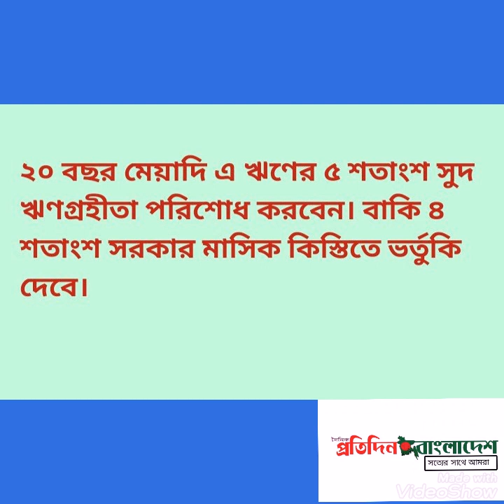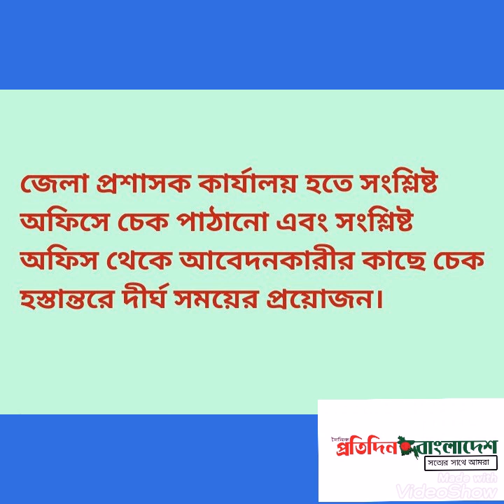সরকারি চাকরিজীবীদের জুন থেকে নতুন সুবিধা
আগামী জুন থেকে সরকারের সব কর্মকর্তা কর্মচারীর বেতন ভাতা ইলেকট্রনিক ফান্ড ট্রান্সফার বা ইএফটির আওতায় আসবে। এর মাধ্যমে বেতন ভাতার পাশাপাশি কম সুদের গৃহঋণও পাবেন চাকরিজীবীরা।
বেসামরিক প্রশাসনে কর্মরত অবস্থায় সরকারি কর্মকর্তা কর্মচারী মৃত্যুবরণ ও আহত হয়ে স্থায়ী অক্ষমতার কারণে সরকার থেকে দেয়া আর্থিক অনুদানের টাকা ইএফটির মাধ্যমে দেবে অর্থ মন্ত্রণালয়। সময় মতো অনুদানের টাকা ক্ষতিগ্রস্ত পরিবারের হাতে পৌঁছবে বলে জানায় কর্মকর্তারা।
এ ছাড়া কল্যাণ অনুদানের টাকাও ইএফটির মাধ্যমে দেয়া হবে। এতে এ সব অনুদানের টাকা সরাসরি উপকারভোগীর ব্যাংক হিসাবে চলে যাবে।
অর্থ মন্ত্রণালয়ের অতিরিক্ত সচিব মো. হাবিবুর রহমান জানায়, বর্তমানে নবম থেকে প্রথম গ্রেডে কর্মরত সরকারি চাকরিজীবীদের বেতন ভাতা ইএফটির মাধ্যমে দেয়া হচ্ছে।
আগামী জুন মাসের মধ্যে ১০ম থেকে ২০তম গ্রেডের কর্মকর্তা কর্মচারীদের বেতন ভাতাও ইএফটির আওতায় দেয়া হবে।
এ ছাড়া বেসামরিক প্রশাসনের কর্মরত অবস্থায় কেউ মারা গেলে বা স্থায়ী অক্ষম হলে তাদের দেয়া আর্থিক অনুদানও ইএফটির আওতায় আনা হচ্ছে।
মন্ত্রণালয়ের কর্মকর্তারা জানান, ২০১৮ সালের জুলাই থেকে সরকারি চাকরিজীবীদের জন্য সর্বোচ্চ ৭৫ লাখ টাকা পর্যন্ত গৃহনির্মাণ ঋণের নীতিমালা জারি করেছে সরকার।
তবে যাদের ইএফটিতে বেতন ভাতা হচ্ছে, শুধু তারাই এ ঋণের জন্য আবেদন করতে পারছেন।
অন্যরা ঋণের জন্য আবেদনই করতে পারছেন না। এ কারণে শুধু সচিবালয় ও পররাষ্ট্র মন্ত্রণালয়সহ অল্প কিছু দপ্তরের কর্মকর্তা কর্মচারীরা ঋণের আবেদন করতে পারছেন।
কর্মকর্তারা আরও জানান, ফ্ল্যাট ও প্লট কিনতে সরকারি চাকরিজীবীদের জন্য সর্বোচ্চ ৭৫ লাখ টাকা পর্যন্ত গৃহনির্মাণ ঋণের নীতিমালা জারি হয় ২০১৮ সালের ৩০ জুলাই, যা ওই বছরের ১ জুলাই থেকে কার্যকর ধরা হয়।
নীতিমালা অনুযায়ী, জমি বা ফ্ল্যাট কিনতে ৯০ শতাংশ পর্যন্ত ঋণ নিতে পারবেন তারা। যে কোনো সরকারি চাকরিজীবী ৯ শতাংশ সুদে এ ঋণ নিতে পারবেন।
২০ বছর মেয়াদি এ ঋণের ৫ শতাংশ সুদ ঋণগ্রহীতা পরিশোধ করবেন। বাকি ৪ শতাংশ সরকার মাসিক কিস্তিতে ভর্তুকি দেবে।
নীতিমালা জারির পর রাষ্ট্রায়ত্ত সোনালী, অগ্রণী, জনতা, রূপালী ব্যাংক এবং বাংলাদেশ হাউজ বিল্ডিং ফাইন্যান্স করপোরেশনের সঙ্গে চুক্তি করে সরকার।
এসব প্রতিষ্ঠান থেকে চাকরিজীবীদের এ ঋণ দেওয়ার কথা। নিয়ম অনুযায়ী, যেকোনো চাকরিজীবী ঋণ পাওয়ার জন্য এসব প্রতিষ্ঠানের যে কোনো একটিতে আবেদন করবেন।
ব্যাংক ওই আবেদন যাচাই বাছাই করে ইএমআই শেষে আবেদনকারী কর্মকর্তা যে মন্ত্রণালয়ের অধীনে কর্মরত আছেন, ওই মন্ত্রণালয়ে পাঠাবে।
ওই মন্ত্রণালয় থেকে তা অনুমোদন করে অর্থ বিভাগে গৃহ নির্মাণ ঋণ কোষ শাখায় পাঠানো হবে। তখন এ শাখা থেকে প্রাথমিক জিও জারি করে তা সংশ্লিষ্ট ব্যাংককে দেওয়া হবে। তার ভিত্তিতে ব্যাংক ঋণ দেবে।
ঋণ দেওয়ার পর অর্থ বিভাগ চূড়ান্ত জিও জারি করে আইবাস প্লাসপ্লাসে ওই কর্মকর্তার ব্যাংক অ্যাকাউন্টে যাতে প্রতি মাসে সুদের ভর্তুকির অর্থ স্থানান্তর হয়, সে ব্যবস্থা করবে।
ঋণ নেওয়ার পর ২০ বছর বা ঋণগ্রহীতার পিআরএলের মধ্যে যেটি আগে হবে, ততদিন প্রতি মাসে স্বয়ংক্রিয় ভাবে ভর্তুকির অর্থ পৌঁছে যাবে।
নতুন বাজেটে গৃহনির্মাণ ঋণ খাতে সুদ ভর্তুকি বাবদ ৩০০ কোটি টাকা বরাদ্দ রাখা হয়েছে। ঋণ বিতরণে গতি না আসায় ভর্তুকির এ অর্থ খরচ না হওয়ার আশঙ্কা করছেন সংশ্লিষ্টরা।
অর্থ বিভাগের একাধিক কর্মকর্তা জানায়, ২০১৫ সালে তখনকার অর্থমন্ত্রী আবুল মাল আবদুল মুহিত আইবাস প্লাসপ্লাস সফটওয়্যার উদ্বোধন করেন।
তারপর থেকে সচিবালয়, পররাষ্ট্র মন্ত্রণালয়সহ ঢাকায় সরকারের অতি গুরুত্বপূর্ণ প্রতিষ্ঠান গুলোর কর্মকর্তা কর্মচারীদের বেতন এ সফটওয়্যারের মাধ্যমে হচ্ছে।
ঢাকাসহ সারা দেশের বাকিদের বেতন হচ্ছে চেকের মাধ্যমে। যেহেতু এ ঋণের সুদ ভর্তুকির টাকা সরকার থেকে আইবাস প্লাসপ্লাস সফটওয়্যারের মাধ্যমে দেওয়া হয়, তাই যেসব কর্মকর্তা কর্মচারীর বেতন এখনো এ সফটওয়্যারের আওতায় আসেনি, তারা এ ঋণ নিতে পারছেন না।
দেশের সব সরকারি কর্মকর্তা কর্মচারীর বেতন দেওয়াসহ সরকারের সব ধরনের আর্থিক কর্মকাণ্ড আইবাস প্লাসপ্লাস সফটওয়্যারের আওতায় আনার কাজ চলছে।
এজন্য পাবলিক ফাইন্যান্সিয়াল ম্যানেজমেন্ট (পিএফএম) বাস্তবায়ন করা হচ্ছে।
নিয়ম অনুযায়ী, চাকরিজীবীর বেতন যে শাখার যে হিসাবে হবে, ওই হিসাব থেকেই ব্যাংক ঋণের কিস্তি কেটে রাখবে। আর সরকারের ভর্তুকিও ওই হিসাবে জমা হবে।
কিন্তু যারা চেকের মাধ্যমে বেতন পান, তারা চেক কোন ব্যাংকের কোন হিসাবে জমা দেবেন, তার নিশ্চয়তা না থাকায় তাদের ঋণ দেওয়া সম্ভব হচ্ছে না।
আবার সরকার ঋণগ্রহীতার ঋণের সুদের ভর্তুকি কোন হিসাবে দেবে, তারও ঠিক নেই।
এ দিকে বেসামরিক প্রশাসনে চাকরিরত অবস্থায় কেউ মৃত্যুবরণ করলে এবং আহত হয়ে স্থায়ী অক্ষমতার কারণে আর্থিক অনুদানের টাকার চেক
এখন জনপ্রশাসন মন্ত্রণালয় থেকে আবেদনকারী পর্যন্ত পৌঁছতে দীর্ঘ সময় লেগে যায়।
প্রধান হিসাবরক্ষণ কর্মকর্তা জনপ্রশাসন মন্ত্রণালয় থেকে চেক পাওয়ার পর সংশ্লিষ্ট জেলা প্রশাসক কার্যালয়ে পত্র যোগাযোগ, জেলা প্রশাসক কার্যালয় হতে কর্মকর্তা পাঠানো ও চেক গ্রহণ,
জেলা প্রশাসক কার্যালয় হতে সংশ্লিষ্ট অফিসে চেক পাঠানো এবং সংশ্লিষ্ট অফিস থেকে আবেদনকারীর কাছে চেক হস্তান্তরে দীর্ঘ সময়ের প্রয়োজন।
এখন জনপ্রশাসন মন্ত্রণালয়ের প্রধান হিসাবরক্ষণ কর্মকর্তা ইএফটির মাধ্যমে আবেদনকারীর ব্যাংক হিসাবে সরাসরি অর্থ পাঠাবে, এতে চেক হস্তান্তরের দীর্ঘসূত্রিতা দূর হবে।